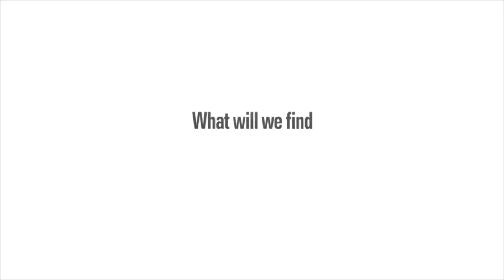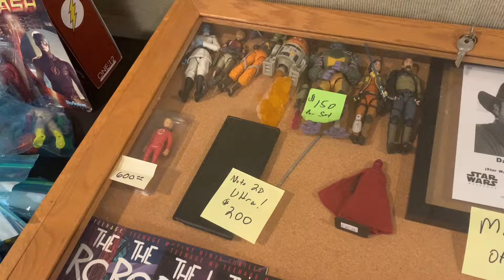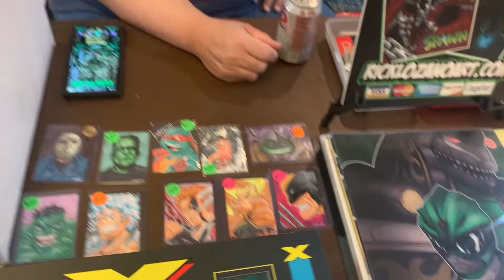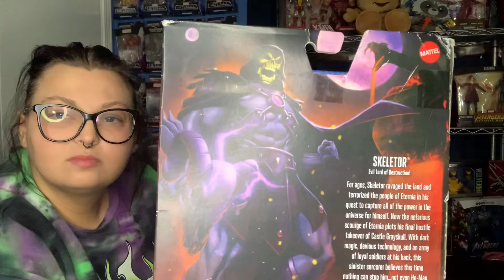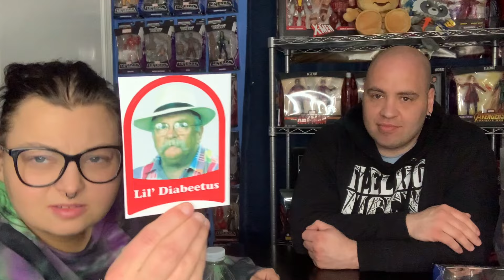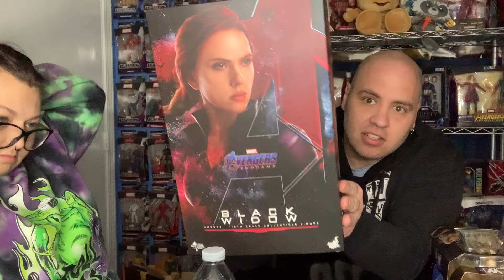Toy Hunt 205! February North East Ohio Toy and Collectible Club Meet UP #80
February meet up time and this was a good one! picked up a few items that we planed on getting and then a few items we did not! and one was a biggin!